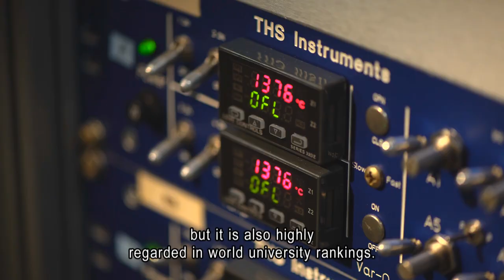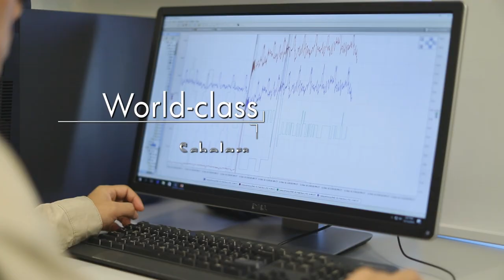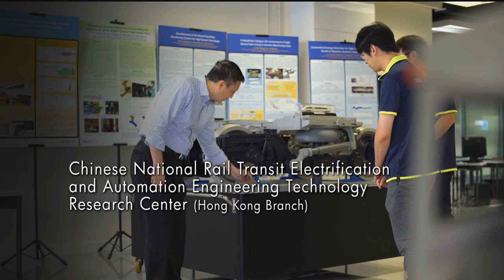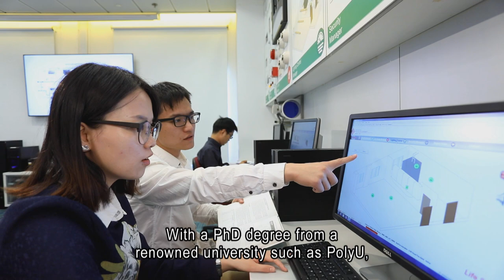PolyU Faculty of Construction and Environment (Research Excellence)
The Faculty of Construction and Environment of The Hong Kong Polytechnic University is well known for its range of expertise related to sustainable urban development, particularly with respect to construction and the environment. Research students will have exciting research opportunities in the areas of construction, energy, environment, urban informatics and urban hazards mitigation. With a diversified community of staff and students from around the world, the Faculty is not only highly regarded in world university rankings, but also well recognized for its services to industry and society.